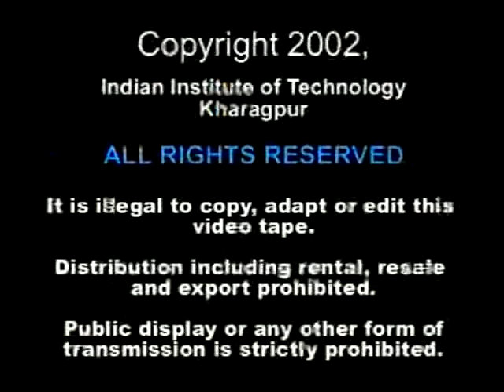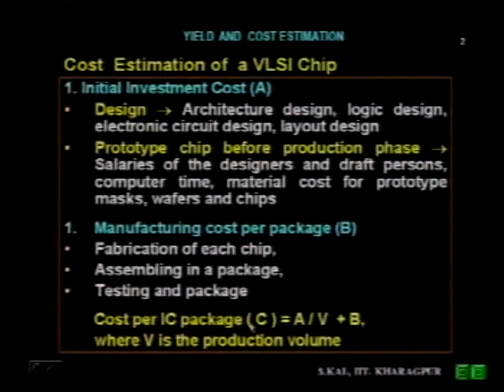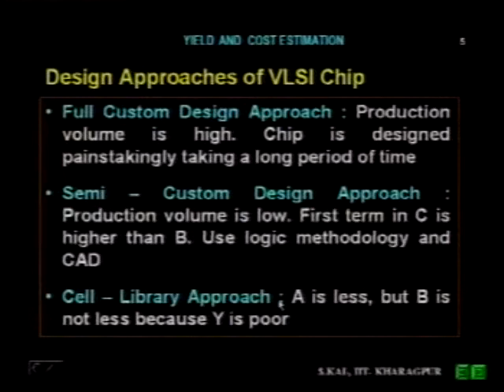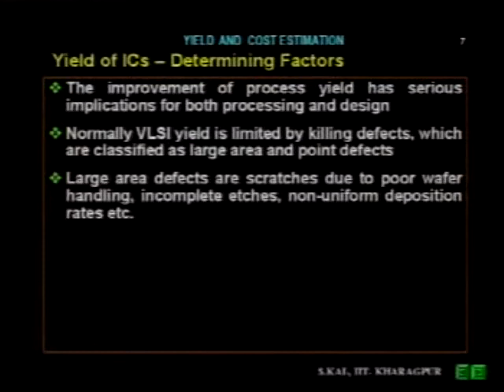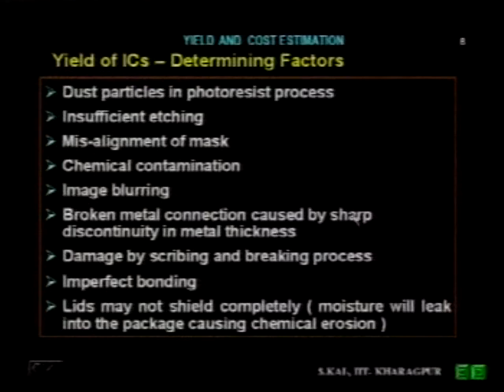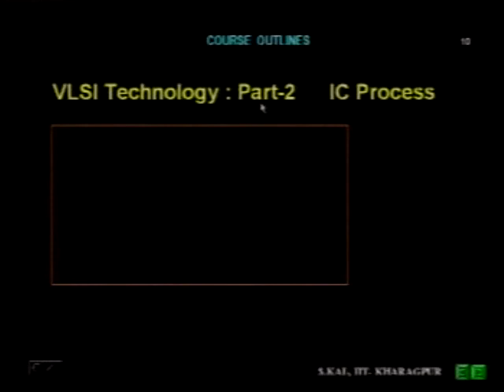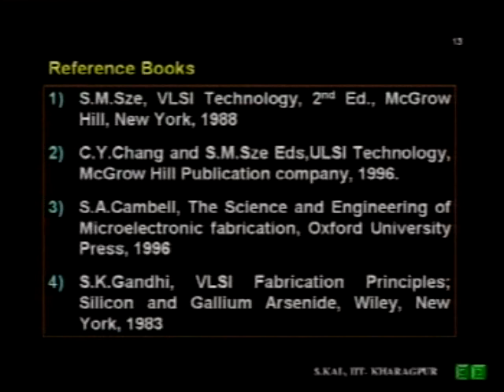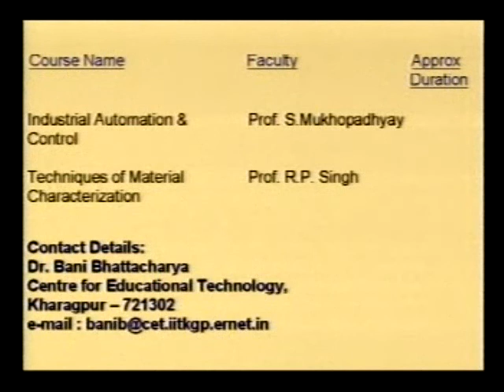Skal 4 - Yield and cost Estimation of VLSI Chips